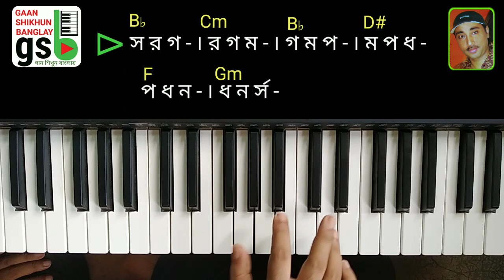Sargam+Chord-3 | সার্গাম+কর্ড | Gaan Shikhun Banglay | গান শিখুন বাংলায় | Harmonium Tutorial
gaan shikhun banglay, learn music in bangla, likhan maharaj, gsb, গান শিখুন বাংলায়